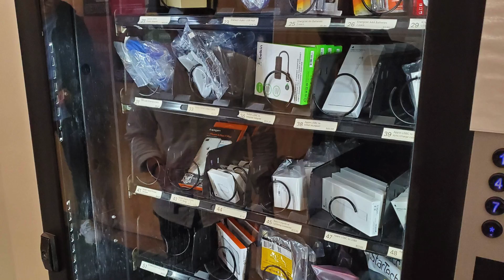How Much Do Facebook Software Engineers Make? (Facebook Software Engineer Salary)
So how much do Facebook software engineers make? This is a question that has been asked quite a few times in the comments section so I figured it was time to give in and break down all of the Facebook software developer salary information that is out there. We will also talk about Facebook benefits, both core (health insurance, time off, etc) and the more exciting ones (free food, on-site spas, free laundry, etc). At the start of the video we also talk about how stock grants work at Facebook because they are a little different from other companies out there. Who knows, maybe after watching this video you'll become a techlead millionaire at Facebook 😉

As with every single video I do about software engineering, if you have any questions or comments please let me know below 😊

⏰ TIMESTAMPS ⏰
0:00 - Intro
0:29 - Total Compensation At Facebook
1:24 - Entry Level Software Engineer Salary
2:04 - Software Engineer Salary
2:35 - Senior Software Engineer Salary
3:21 - Staff Software Engineer Salary
4:10 - Senior Staff Software Engineer Salary
4:50 - Principal Software Engineer Salary
5:37 - Distinguished Software Engineer Salary
6:27 - Benefits At Facebook
6:51 - Core Benefits At Facebook
8:13 - Other Benefits At Facebook